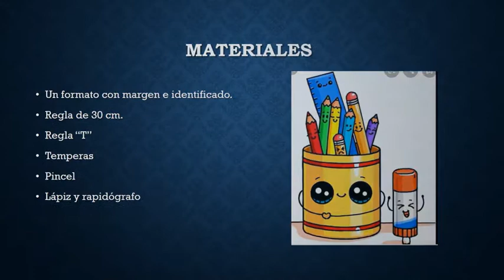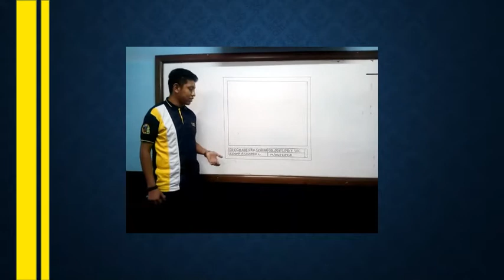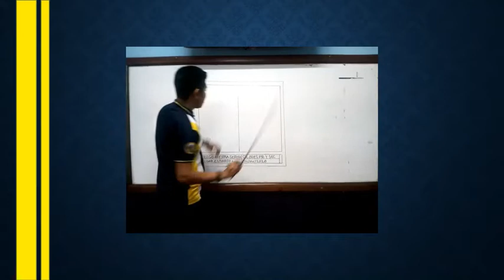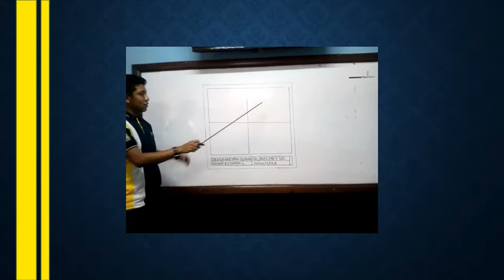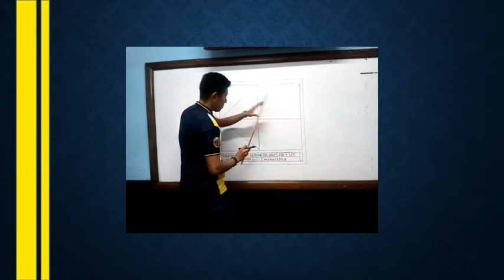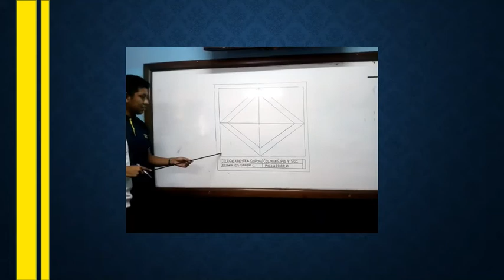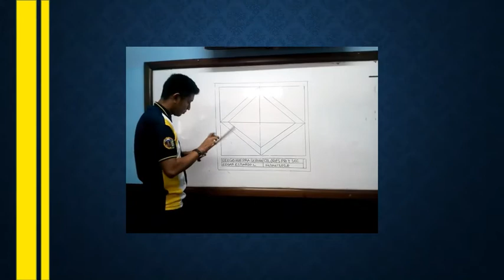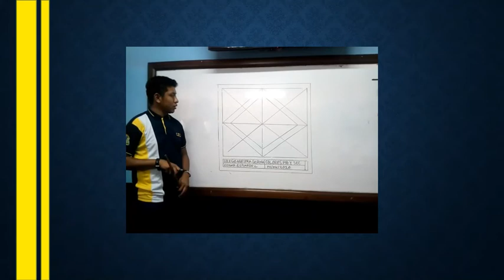Expresión Artisitica - Profesor Estuardo (Quinto Primaria)